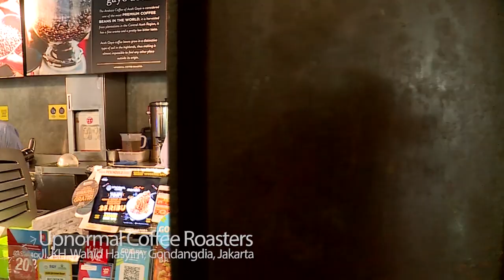CrossCheck - Grasi 'Menampar' Pemberantasan Korupsi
Anggota DPR Fraksi PKS, Bukhori Yusuf, melihat grasi Presiden Joko Widodo, untuk koruptor Annas Maamun, kurang adil. Sebab jika alasan kemanusiaan yang digunakan, banyak narapidana lain yang butuh uluran tangan.

"Kalau logikanya kasihan, banyak tahanan di lapas empat ribuan manula (manusia usia lanjut), pertanyaan sudahkah Presiden melakukan traking, pemilihan, mana (narapidana) yang kasihan," ujar Bukhori dalam diskusi Crosscheck by Medcom.id di Upnormal Coffee and Roasters, Jalan Wahid Hasyim, Menteng, Jakarta Pusat, Minggu, 8 Desember 2019.

Bukhori memaklumi jika banyak pihak menilai grasi Jokowi tebang pilih. Sebab tak ada pemetaan narapidana yang didasari rasa kemanusiaan, seperti alasan atas grasi Annas Maamun.